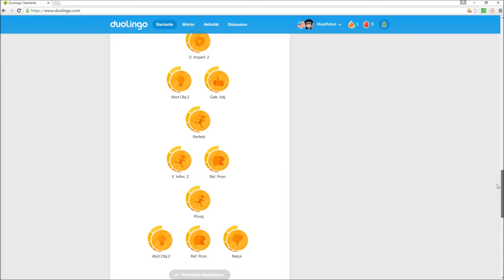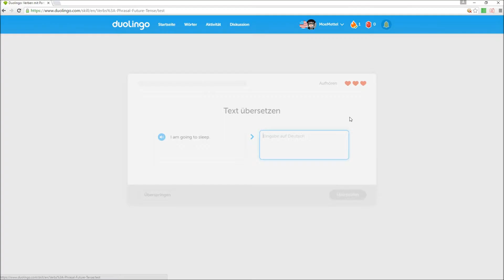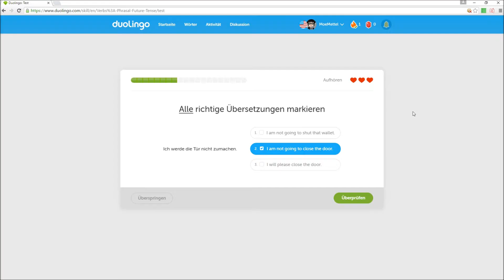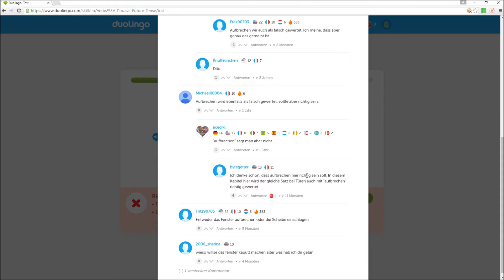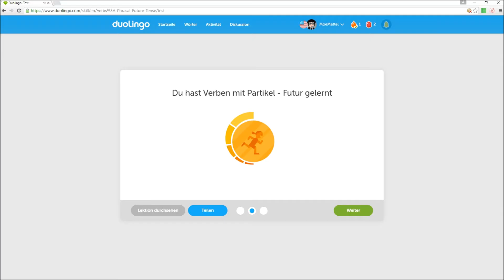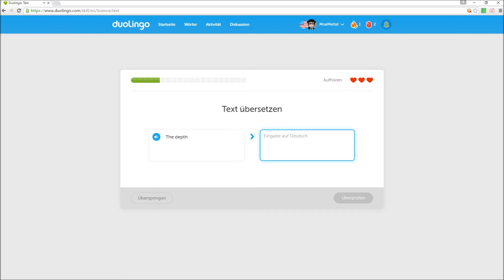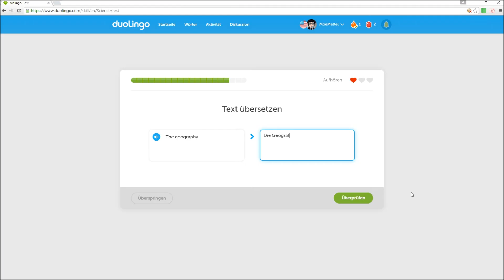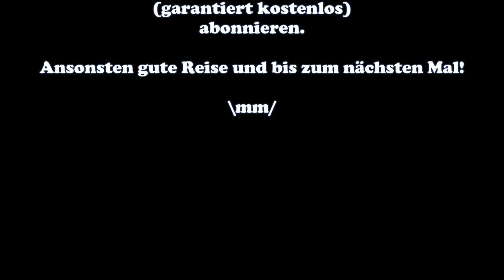Verben mit Partikel - Futur & Wissensch. #5 Moe is learning English - Let's Play Duolingo - Deutsch